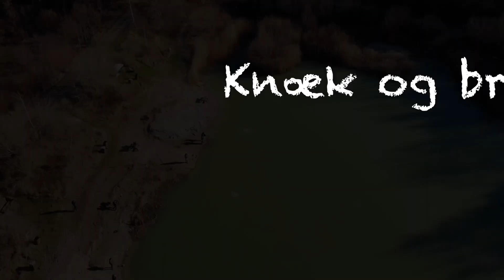Myrup Fiskepark Genåbner!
Et flere måneders lukning grundet mangel på vand og andre udfordringer genåbner Myrup Fiskepark i starten af 2023. Jeg mødte ved søen med et par gode kammerater en kold morgen i februar. Fiskeriet skulle vise sig at være udfordrende - så der skulle lidt grej igennem før det lykkedes at få fisk.